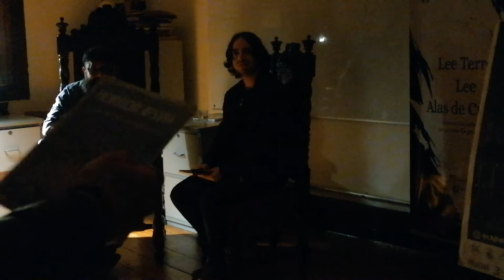Presentación de "Las puertas del infierno" y "HORROR IPSVM"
Carnaval del Espanto, Manizales, 2022